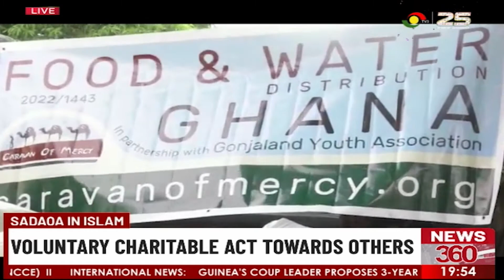Sadaoa in Islam: Voluntary charitable act towards others